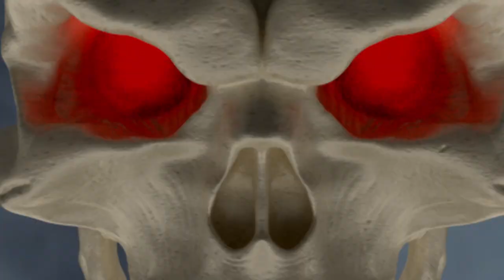Pledge Now! Lady Death: Treacherous Infamy Kickstarter is LIVE!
The EVIL Within -- UNLEASHED! The 12th Chapter in Lady Death's Coffin Comics saga!

GET CONNECTED!